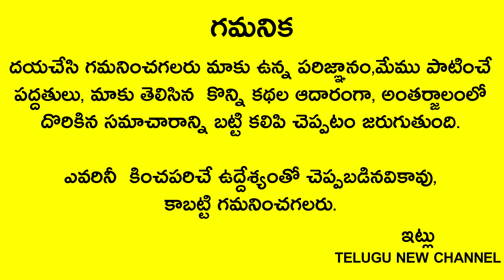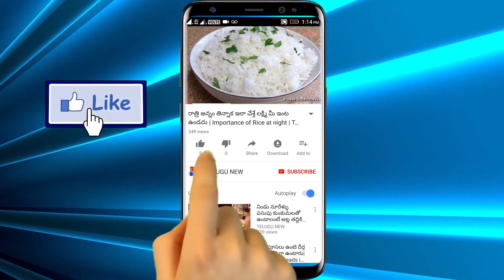రేపు మంగళవారం ఏకాదశి దీనిని తెచ్చి పూజగదిలో పెడితే 10రోజుల్లోనే ఖచ్చితంగా అదృష్టం వరిస్తుంది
Telugu New